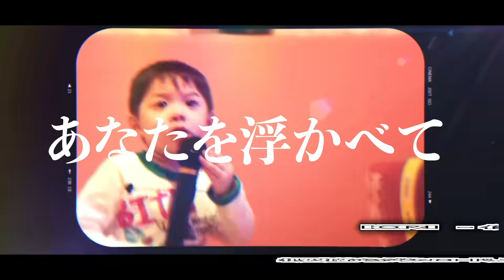元旦の朝ご飯 蟹を食べてまったりお正月！ティンティンをいじると喜ぶ３歳 弟…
今回は元旦 朝ご飯の様子です☆蟹を食べてまったりお正月！ティンティンをいじると喜ぶ３歳 弟…